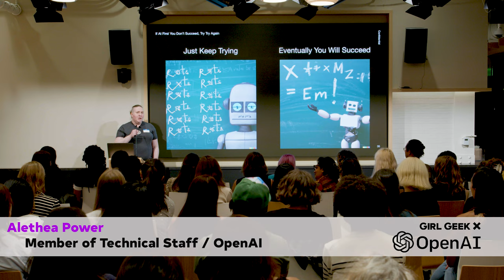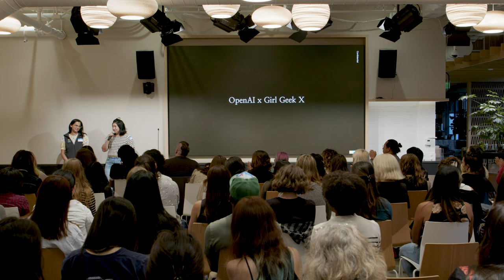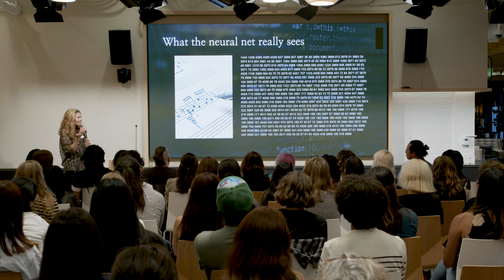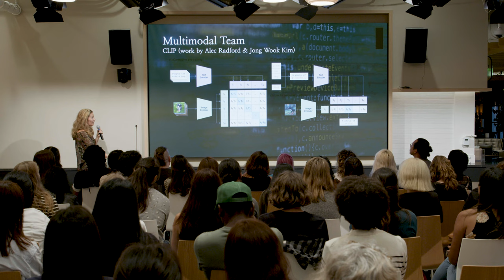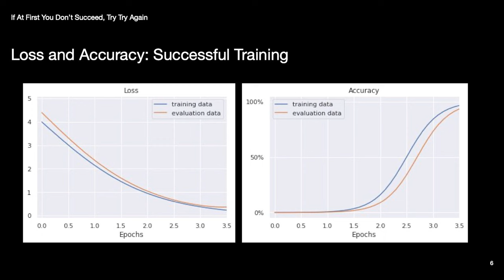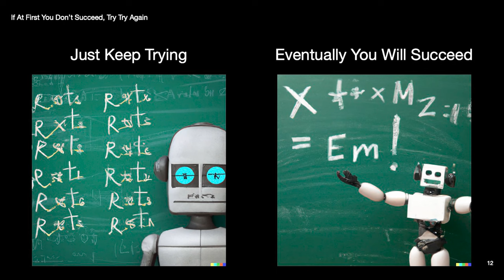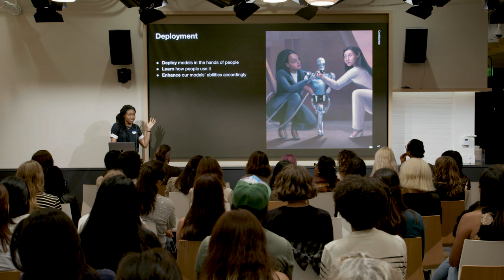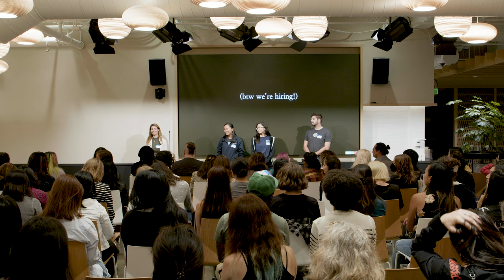Girl Geek X OpenAI Lightning Talks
Over 120 girl geeks attended OpenAI Girl Geek Dinner on September 14, 2022 in San Francisco's Mission district. Hear lightning talks from women working in AI, from music and deep learning, to making language models useful.

0:00 Trailer
1:30 Intro from Angie Chang and Sukrutha Bhadouria, Girl Geek X Co-founder
6:40 Welcome – Elena Chatziathanasiadou, Talent Programs Lead at OpenAI, Recruiting & People
8:30 Multimodal Research: MuseNet & Jukebox – Christine McLeavey, Member of Technical Staff at OpenAI, Multimodal
20:10 If At First You Don’t Succeed, Try Try Again – Alethea Power, Member of Technical Staff at OpenAI
33:13 Making Language Models Useful – Tyna Eloundou, Member of Policy Staff at OpenAI, Policy Research

Speakers:
Christine McLeavey, OpenAI Member of Technical Staff, Multimodal
Alethea Power, OpenAI Member of Technical Staff
Tyna Eloundou, OpenAI Member of Policy Staff, Policy Research
Elena Chatziathanasiadou, OpenAI Talent Programs Lead, Recruiting & People

OpenAI Residency applications are open! OpenAI is looking for engineers and researchers who are interested in applying their skills to AI and machine learning.

OpenAI Residency - Research
OpenAI Residency - Software Engineering
Software Engineer
Research Scientist
Research Engineer
Machine Learning Engineer - Partnerships Research

OpenAI has long been home to many self-taught researchers and engineers. If you have an unconventional educational background, we encourage you to apply to OpenAI Residency (applications are open through September 30, 2022).